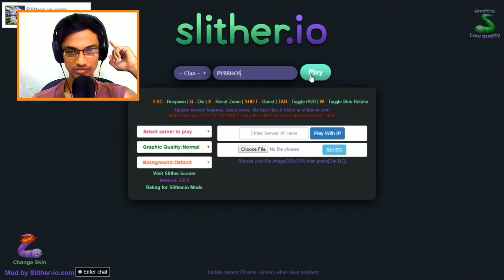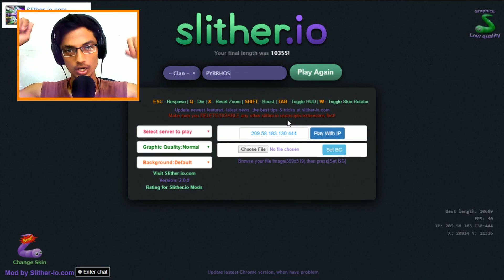EXTREME YOUTUBE SKIN !! (SLITHER.IO #6)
Welcome back "Sparks"!!

Wanna become a Pyrrhos???

My Friends

Intro music And outro music taken from NCS
Check out their channel

And if you Sparks like this video make sure you smash the thumbs up button!!!

I upload two videos everyday !!
6 GMT and 11 GMT
Make sure you watch them all

~Pyrrhos